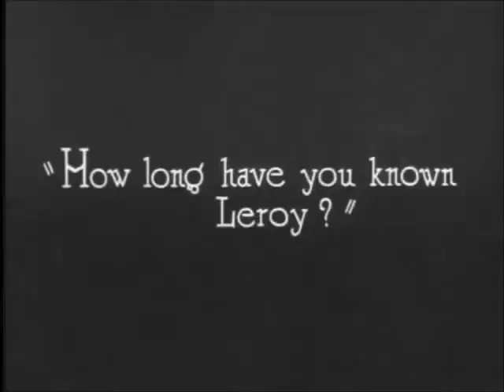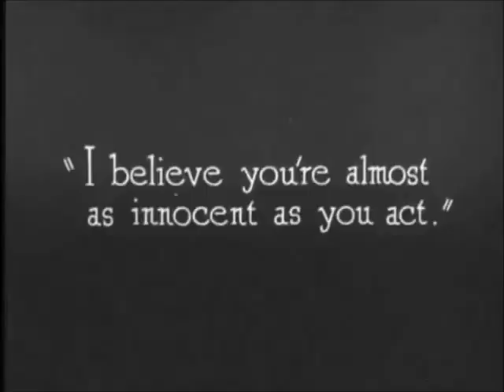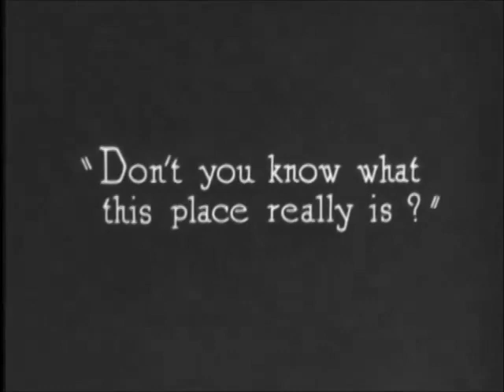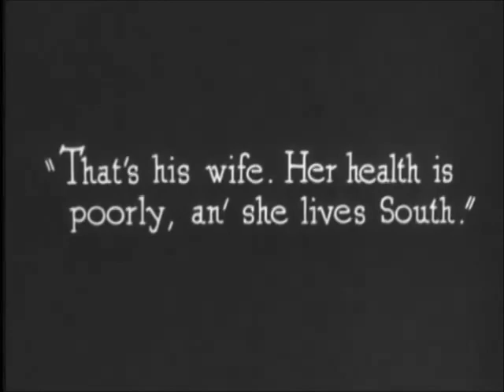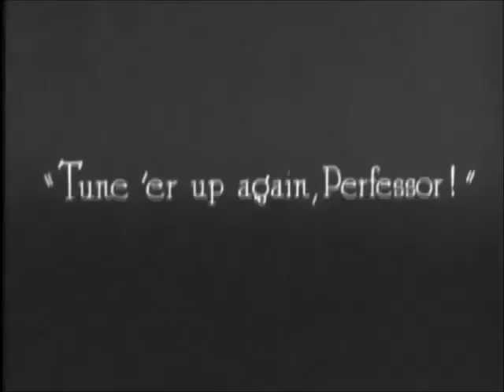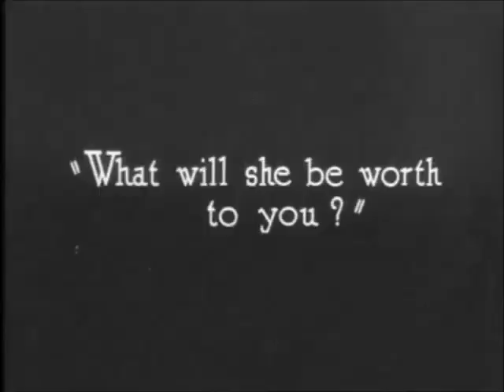The Grub stake